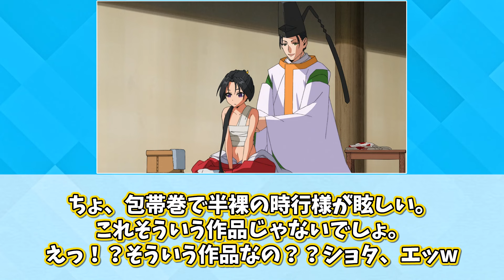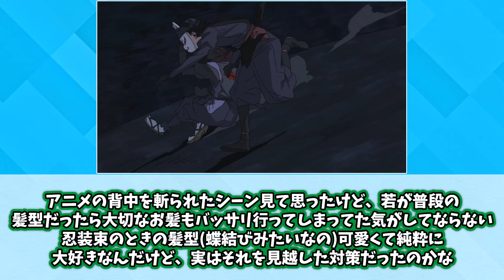【エッッ過ぎる…】表情管理が完璧すぎる若様についてここで語ろうぜ！ｗ【逃げ上手の若君】【6話】【みんなの反応集】【夏アニメ】【新アニメ】【北条時行】【諏訪頼重】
権利者：©松井優征／集英社・逃げ上手の若君製作委員会